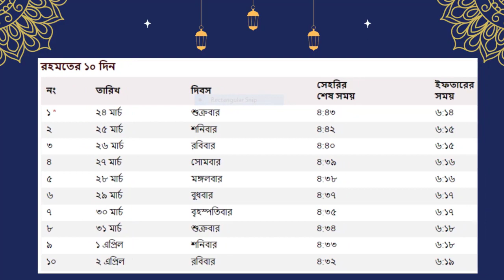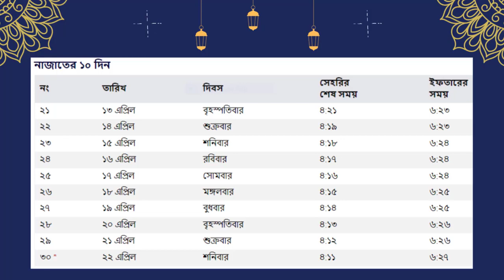বরগুনা জেলার সেহরি ও ইফতারের সময়সূচি ২০২৩ || sehri iftar time 2023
বরগুনা জেলার সেহরি ও ইফতারের সময়সূচি ২০২৩ | Barguna Zilla sehri iftar time 2023

সকল জেলার সেহরি ও ইফতারের সময়সূচি ২০২৩

সিলেট বিভাগ
সিলেট জেলার সেহরি ও ইফতারের সময়সূচি ২০২৩
মৌলভীবাজার জেলার সেহরি ও ইফতারের সময়সূচি ২০২৩
হবিগঞ্জ জেলার সেহরি ও ইফতারের সময়সূচি ২০২৩
সুনামগঞ্জ জেলার সেহরি ও ইফতারের সময়সূচি ২০২৩

ময়মনসিংহ বিভাগ
শেরপুর জেলার সেহরি ও ইফতারের সময়সূচি ২০২৩
ময়মনসিংহ জেলার সেহরি ও ইফতারের সময়সূচি ২০২৩
জামালপুর জেলার সেহরি ও ইফতারের সময়সূচি ২০২৩
নেত্রকোণা জেলার সেহরি ও ইফতারের সময়সূচি ২০২৩

রমজানের ক্যালেন্ডার
সেহরি ও ইফতারের সময়সূচি
ramadan calendar
ramadan calendar 2023
ramadan 2023
রমজান ২০২৩
আজকের সেহরি
আজকের সেহরি ও ইফতারের সময়সূচি
মাহে রমজান ২০২৩
sehri time 2o23

সেহরি ও ইফতারের
ইফতারের সময়সূচি
ramadan
ramadan date 2023
আজকের ইফতার
ramzan 2023
shorts
2023 ramadan date
roja kobe 2023
ifter time 2023
mahe ramadan 2023
মাহে রমজান
সেহরি ইফতারের সময়সূচি

রমজানের সময়সূচী
saudi arabia ramadan calendar 2023
iftar time
sehri time
sehri iftar time
calender design 2023
sehri iftar time 2023
2023

sehri iftar time bangladesh
sehri iftar time 2023 bd
ইফতারের সময়সূচি
roja kobe
ঈদের আর কত দিন
সেহরি ইফতারের সময়সূচি
রমজানের সেহরি ও ইফতারের সময়সূচি
সেহরির সময়সূচি
সৌদি আরবের আজকের সেহরির সময়সূচি
সেহরি সময়
সেহরি ও ইফতারের সময়সূচি প্রকাশ
pixellab
ramadan schedule calendar 2023
rojar somoi suci 2022
সেহরি ও ইফতারের সময়সূচী ডাউনলোড
রোজার সময়সূচি
সেহরি ও ইফতারের ক্যালেন্ডার
আজকের ইফতার কখন
ঢাকা জেলার সেহরি ও ইফতারের সময়সূচি